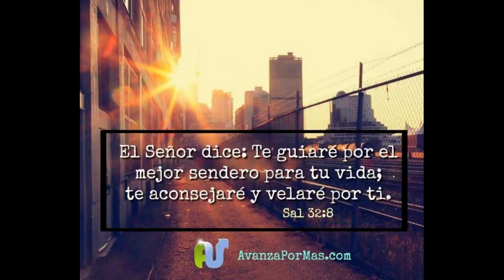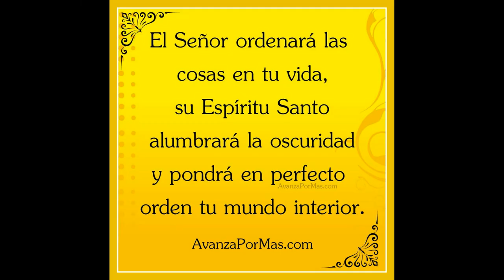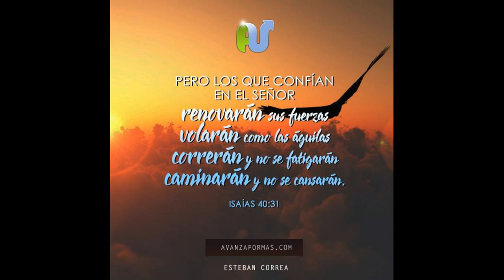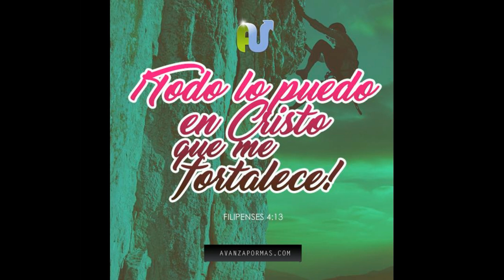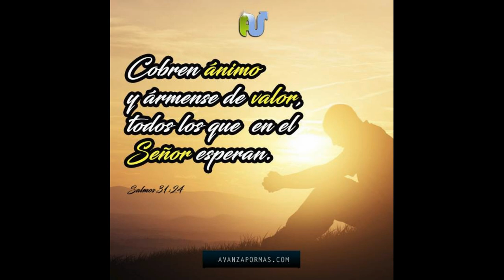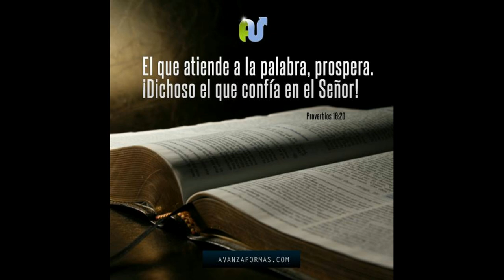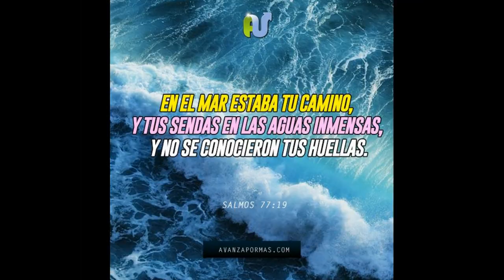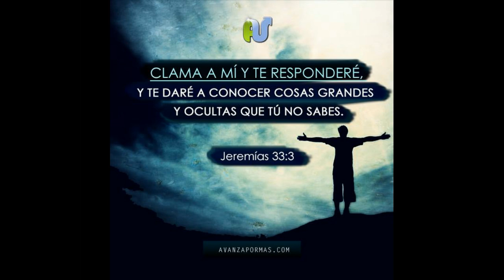MUSICA CRISTIANA INTIMIDAD CON DIOS INSTRUMENTAL Cristiano Para Orar con Imagenes Y Frases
MÚSICA CRISTIANA instrumental intimidad y amistad con Dios, musica cristiana para orar. Compilado Instrumental Cristiano. Imagenes Cristianas con frases de amor aliento y animo.